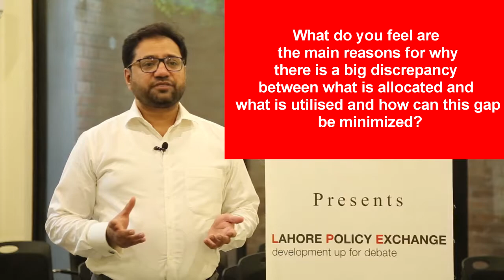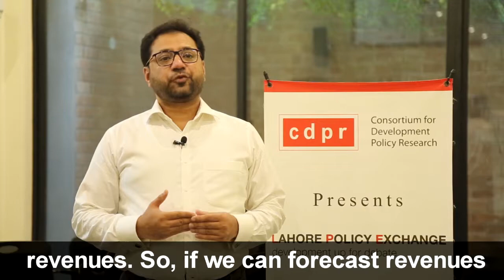Interview: Faisal Rashid, Senior Consultant, Public Financial Management at Oxford Policy Management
Faisal Rashid explains what the main reasons are for the big discrepancy between what is allocated and what is utilized, as well as discusses ways to minimize this gap.